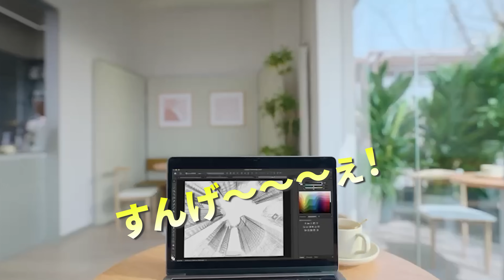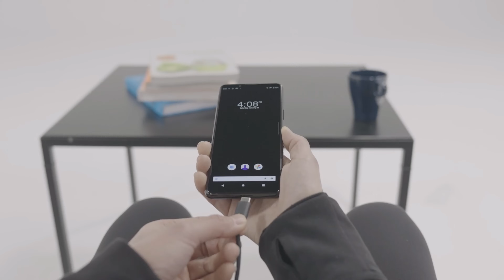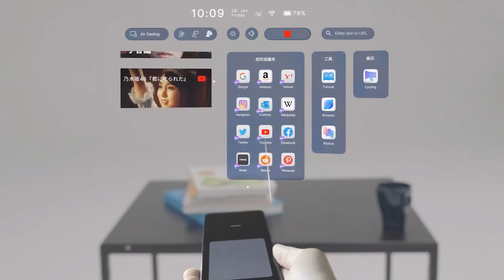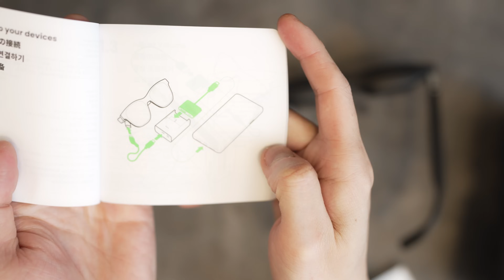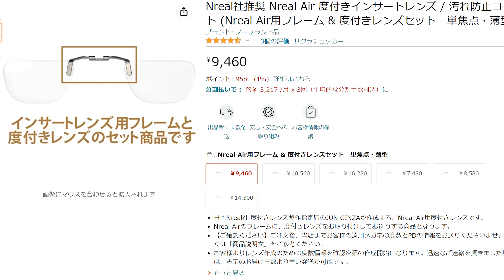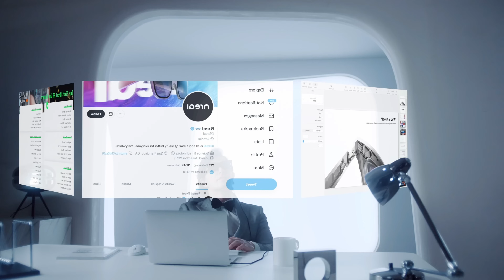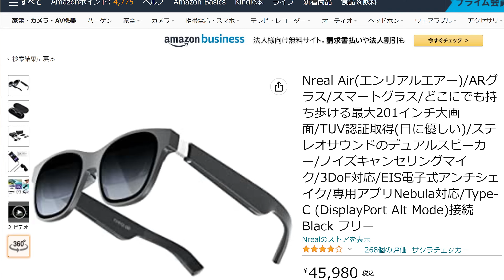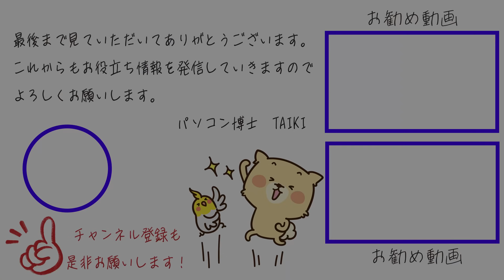【凄すぎ！！】近未来ガジェットとネットで話題のスマートグラス 「Nreal Air」が凄すぎる！【AR革命だ！】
今回は今人気のスマートグラス、Nreal Airを紹介します。

大画面を楽しみたい方にお勧めのガジェットです。

【Mac Book Pro（※Mチップ搭載）に接続】
Nebula for Macをインストールすると３画面の仮想マルチスクリーン

【Androidスマートホンに接続】
Nebulaのアプリをインストールすると空間インターネットが楽しめます。
※Androidは対応機種以外では使えません。
↓下記URL【日本】にて対応機種一覧を必ず確認してください↓

【WidowsPCやI phoneに接続】
デバイスの画面を１３０インチ大画面でミラーリング表示。
※I phoneで使用する場合
（別売）Apple 社純正の「Lightning Digital AV Adapter」
（別売）Nreal Adapter
が必要です。

※初めてご利用する際に、Nreal Air と Nreal Adapter のファームウェアのアップデートが必要

🛒製品詳細・購入はこちら🛒

★Nreal Airが体験できるイベント開催決定★
開催日時: 4月28日 (金) & 29 日(土)  9:00 - 18:00
開催場所: 羽田空港 ターミナル 2, 5階  フライトデッキトーキョー
イベント名:  Nreal Air Virtual Screen Experience

■提供■
Nreal Japan

0:00 オープニング
0:38 こんな方にオススメ
1:07 画像は想像以上に綺麗
1:34 充電の必要が無い
2:06 Mac Book Proで３画面仮想スクリーン
2:46 Androidで使うと空間インターネット
4:19 開封～商品説明
5:13 I phoneで使う場合は別売りアイテムが必要
6:16 Nreal Airの仕組み
7:15 使い倒してみた感想
7:58 目が疲れないデバイス
8:57 目が悪い人は度を入れれる
9:24 長時間楽しむコツ
9:47 Windowsでのモニターの代わりにはなれない
10:22 MACではモニターとして活用（スゴイ）
11:22 Amazonの評価はかなり高い
12:10 値段紹介
12:43 体験してから検討もオススメ（イベントあり）